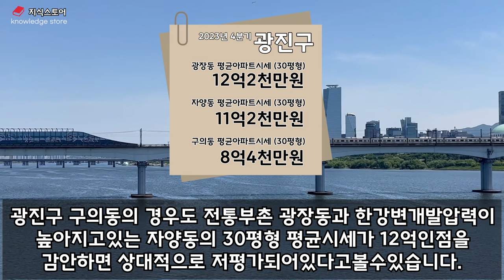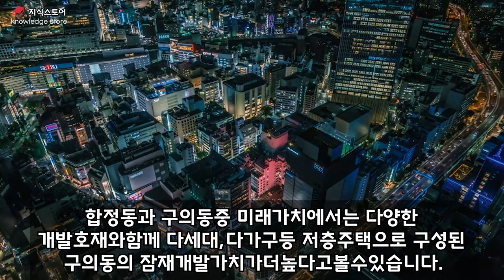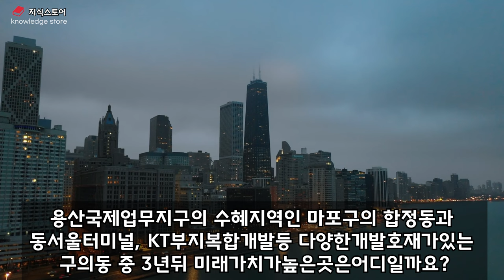마지막남은 한강변 저평가 지역분석 마포구 합정동 vs 광진구 구의동 여러분의선택은?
부동산시세확인 한강변 저평가 지역분석  마포구 합정동 vs 광진구 구의동  여러분의선택은?